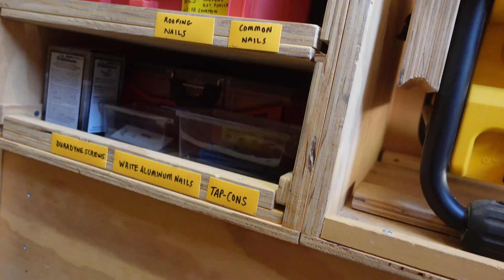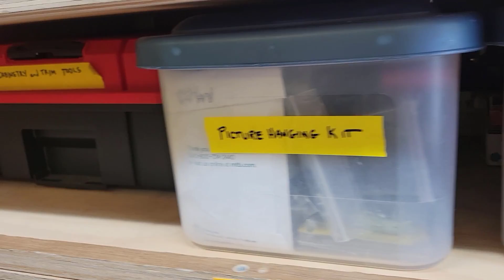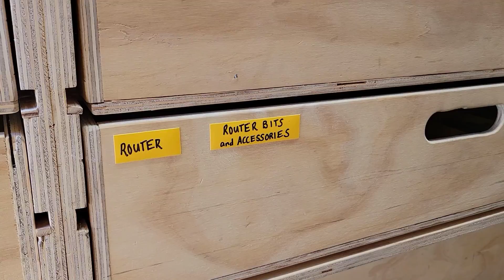Stowing tools with a BONUS Tool Trailer inside FLYAROUND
SMART trailer is so easy to keep organized when putting tools away. Here I have a whole wheel barrel filled with tools and it takes little effort to put them all away while cleaning and organizing along the way. At the end, I take time to give you a fly around of the inside of the trailer to see the organization once I have it all put back!

Thanks Ron Paulk (Smartwoodshop.com) for the plans to build this!